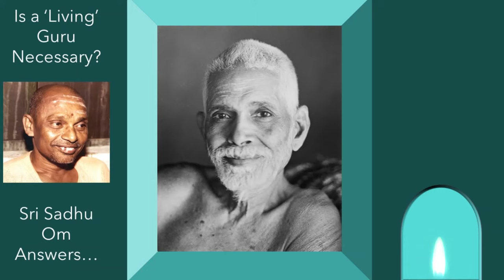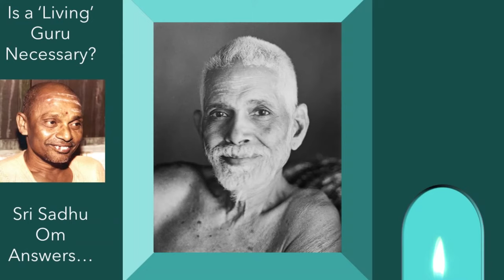Is a 'living' guru necessary? Sri Sadhu Om answers (Recorded by Michael James)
These comments are from Sri Sadhu Om, a direct disciple of Sri Ramana and close associate and literary executor of Sri Muruganar, Ramana's foremost disciple.

Michael James recorded these comments by Sadhu Om on 28th December 1977, 1st January 1978, and 2nd January 1978. They are reproduced with permission from Michael James.

Voice & Video: Kumar Saran

-Sri Ramana Center of Houston